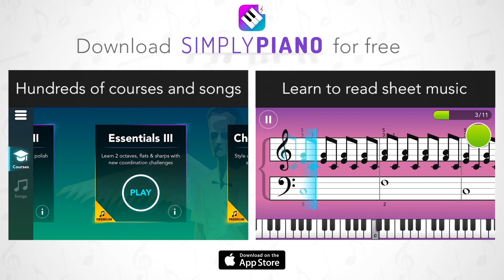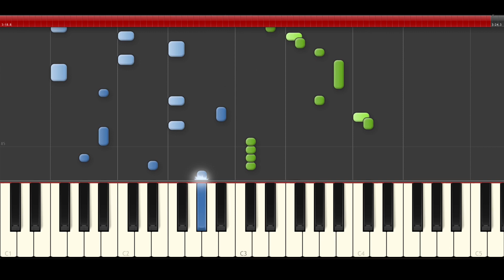K.A.R.D Oh NaNa M-V piano midi tutorial sheet partitura cover app karaoke